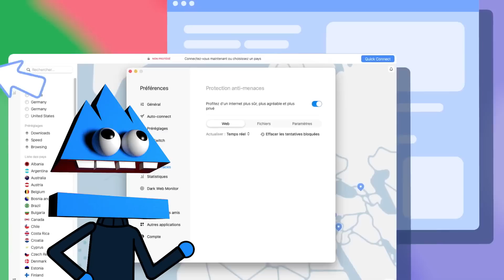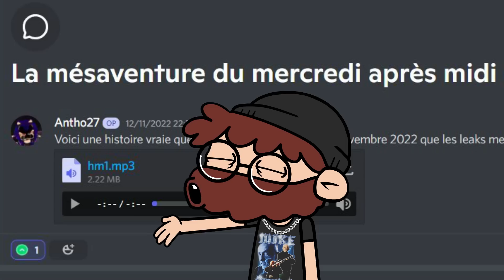J'ANIME VOS SALES HISTOIRES #4 (il y en a 5 !!)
► Musiques :
Legend of Zelda: Skyward Sword - Bazaar Theme
ES_Sashimi - Ava Low